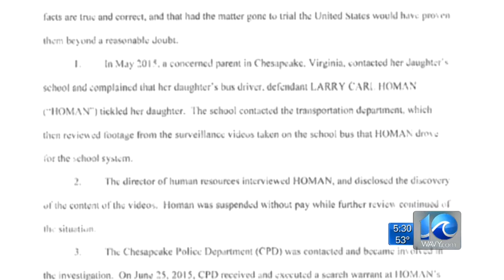Bus driver sentenced on federal child porn charge